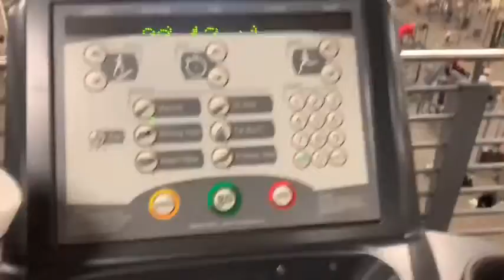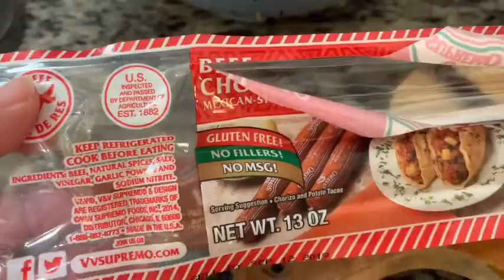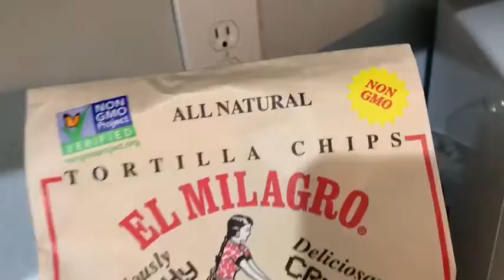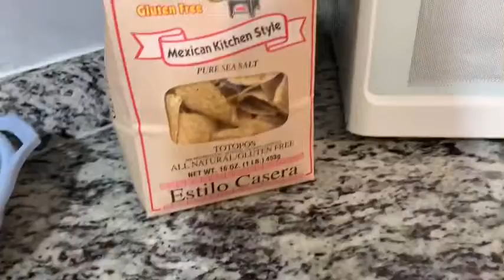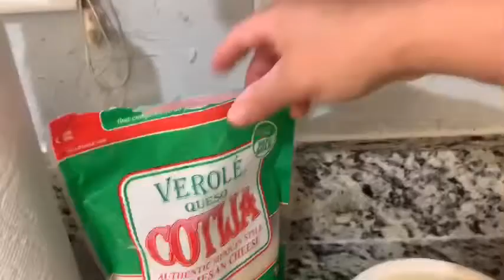Un día en mi vida